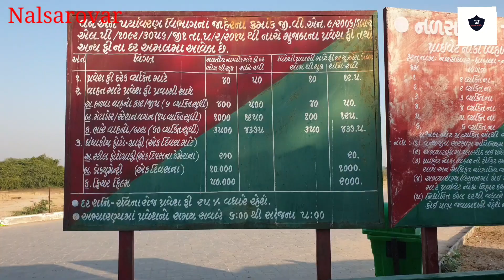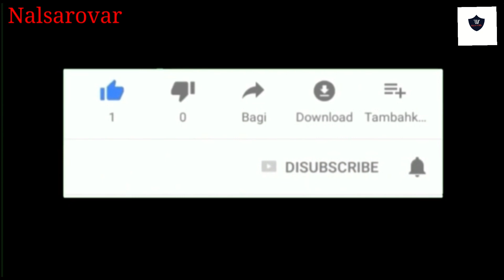Nal sarovar bird sanctuary best place to visit near ahmedabad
nal sarovar bird sanctuary